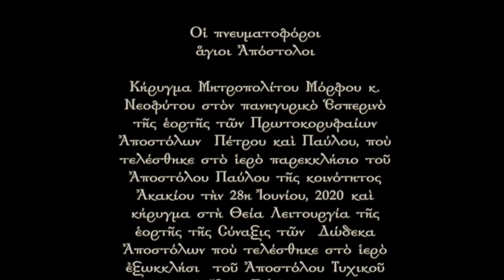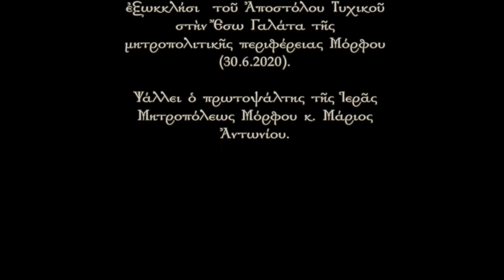Οἱ πνευματοφόροι ἅγιοι Ἀπόστολοι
Κήρυγμα Μητροπολίτου Μόρφου κ. Νεοφύτου στὸν πανηγυρικὸ Ἑσπερινὸ τῆς ἑορτῆς τῶν Πρωτοκορυφαίων Ἀποστόλων  Πέτρου καὶ Παύλου, ποὺ τελέσθηκε στὸ ἱερὸ παρεκκλήσιο τοῦ Ἀποστόλου Παύλου τῆς κοινότητος Ἀκακίου τὴν 28η Ἰουνίου, 2020 καὶ κήρυγμα στὴ Θεία Λειτουργία τῆς ἑορτῆς τῆς Σύναξις τῶν  Δώδεκα  Ἀποστόλων ποὺ τελέσθηκε στὸ ἱερὸ ἐξωκκλήσι  τοῦ Ἀποστόλου Τυχικοῦ στὴν Ἔσω Γαλάτα τῆς μητροπολιτικῆς περιφέρειας Μόρφου (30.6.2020).